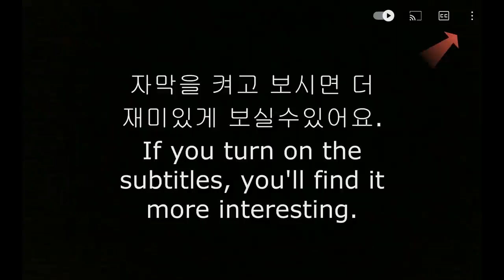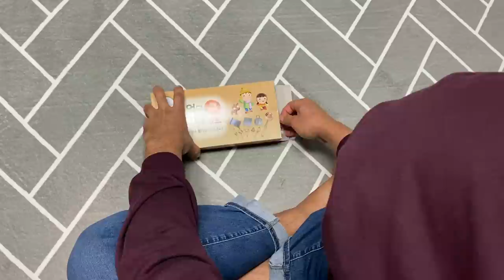SUB) SQUID GAME DALGONA DDAKJI HOW TO MAKE MUKBANG 오징어게임 패러디 딱지 달고나 만들기 먹방 NETFLIX